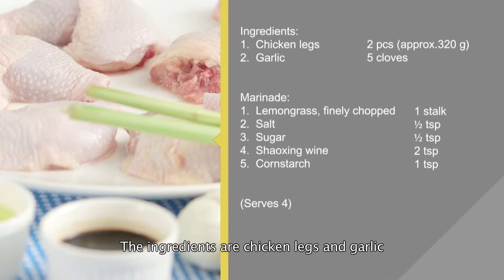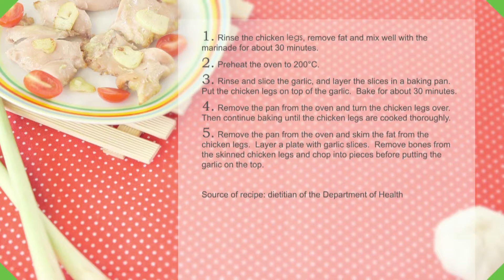Baked Chicken with Lemongrass and Garlic